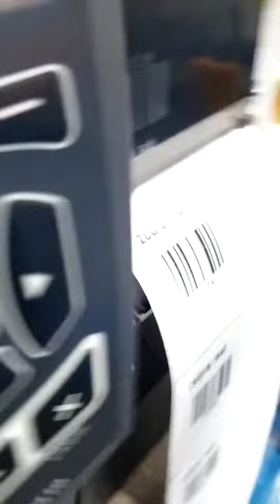Network printing to zebra software